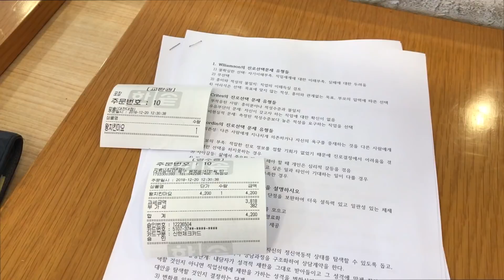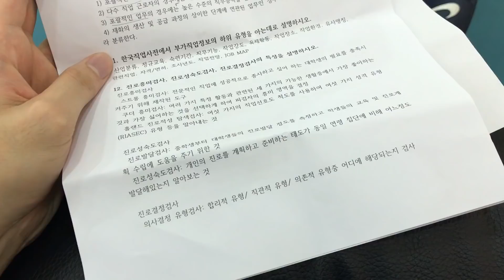[VLOG] Semana de provas finais na Coreia (Por/Eng Sub)_Kor Speaking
Korean's final exam week
Semana de provas finais na Coreia

How Korean study
Como coreanos estudam

Beauty Salon in Korea
Salao de beleza na Coreia

Hamburger in Korea
Hamburger na Coreia

dyed my hair.
Pintei o meu cabelo.